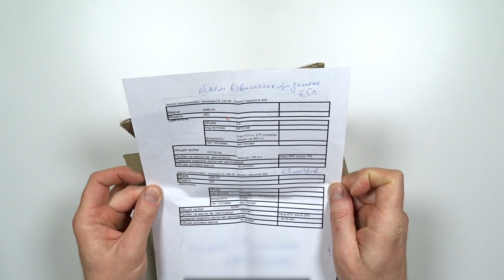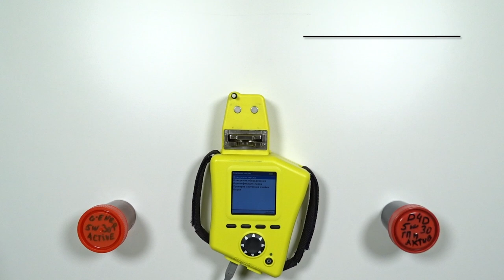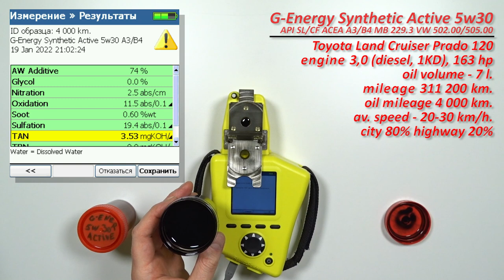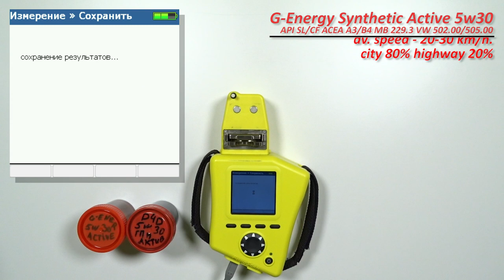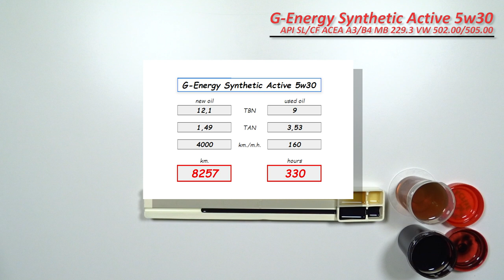G Energy Synthetic Active 5w30 (TLC Prado, 4 000 km - 160 hours , diesel)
Евгений из Мурманска, прислал образцы масла G-Energy  Synthetic Active 5w30

API SL/CF
ACEA A3/B4
MB 229.3
VW 502.00/505.00
Renault RN 0700/0710
ПАО «АВТОВАЗ»

и отработку с пробегом 4 000 км. (160 моточасов)
Масло использовались в  автомобиле Toyota Land Cruiser Prado 120,
с двигателем 3,0 (турбодизель, 1KD), 163 л.с.
город - 80%, трасса - 20%
без доливок

Благодарю Евгения за предоставленные образцы и помощь каналу!